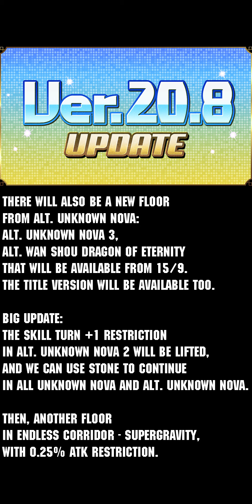[PAD] Version 20.8 update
Thank you to all patrons:

* TheFraudBomb
* chackra99
* Dennis Golbourne
* DarkChiron